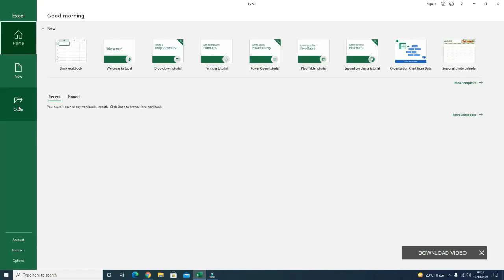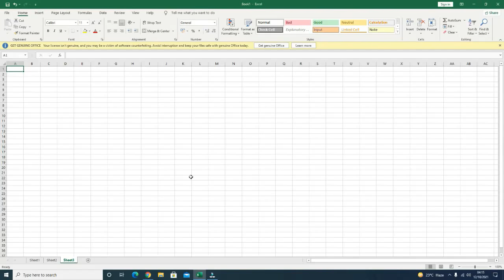Beginning to the Excel - Microsoft Excel 2016 tutorial in urdu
microsoft excel 2016 tutorial

beginning and how to get started with  microsoft excel 2016

If you need more tutorial and video like that

Screen recorder : Free cam
Video editor : Filmora X